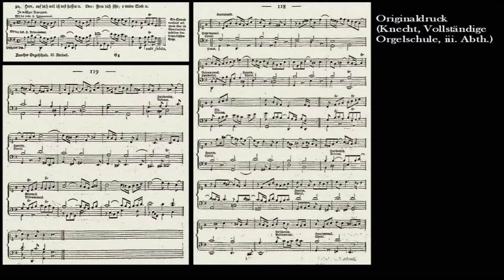Justin Heinrich Knecht (1752-1817): Freu dich sehr o meine Seele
Orgel der Ev. Berggemeinde Buda        English below!       Einmal mehr habe ich ein Stück aufgenommen und mich erst, als das Video weitgehend fertig war, um die Originalnoten bemüht.  Die finden sich im dritten Teil von Knechts Orgelschule von 1795; verwendet habe ich die auf imslp.org leicht greifbare Ausgabe des Orgelvirtuosen und Komponisten Wilhelm Volckmar (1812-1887) aus dessen "Orgel-Archiv".  (Auch die Knechtsche Orgelschule findet sich auf imslp, man muß dann das Stück allerdings erst suchen, und der Originaldruck dort ist weniger benutzerfreundlich.)  Sowohl Knecht als Volckmar bringen das Stück auf zwei Systemen.  Beide kennzeichnen deutlich, was im unteren System zur linken Hand und was zum Pedal gehört; dabei weist Volckmar allerdings mehr Noten dem Pedal zu als Knecht.  Knecht notiert weiterhin diverse Triller, die Volckmar unterdrückt.  Dafür fügt Volckmar eine Tempobezeichnung, eine Registrieranweisung sowie Finger- und Fußsatz hinzu, die alle im wesentlichen ignoriert habe.  Ich konnte nicht feststellen, wann das "Orgel-Archiv" erstmals erschien; der Verlag Litolff in Braunschweig druckte es anscheinend immer wieder nach, stets ohne Datum.

Once again I recorded a piece and only looked at the original score when the video was almost finished.  That original score is found in Part III of Knecht's Method of Organ Playing of 1795.  The edition I used, easily available on imslp.org, is by organ virtuoso and composer Wilhelm Volckmar (1812-87), from his "Orgel-Archiv".  (Knecht's "Orgelschule" is also on imslp, but you have to find the piece in it, and that original printing is not as user-friendly.)  Both Knecht and Volckmar print the piece on two staves.  Both mark clearly which notes in the lower staff belong to the left hand and which to the pedal part; but Volckmar assigns more of those notes to the pedals than does Knecht.  Knecht moreover mandates a few trills, which Volckmar suppresses.  Volckmar adds a tempo indication and a note on registration as well as fingering and footing, all of which I basically ignored.  I could not find out when the "Orgel-Archiv" first appeared; it seems that the publisher, Litolff in Braunschweig, reissued it more than once, though never with a date.